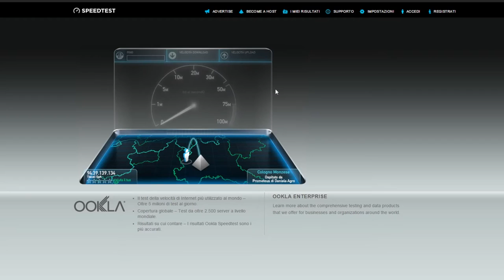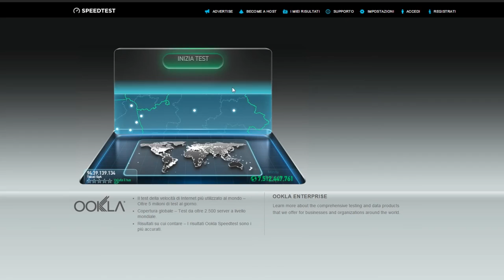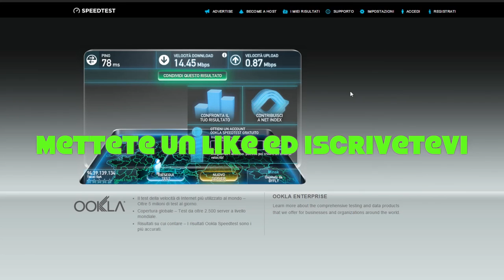SpeedTest Tiscali Gaming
[SpeedTest con FRITZ! Box 7490] Tiscali Gaming 20 Mega configurata in FastPath